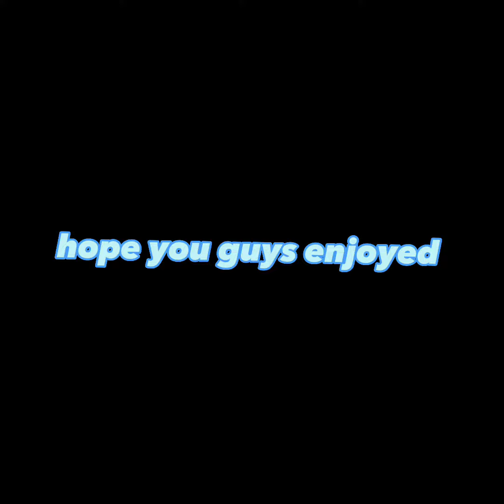cherry blossoms | gorilla tag montage